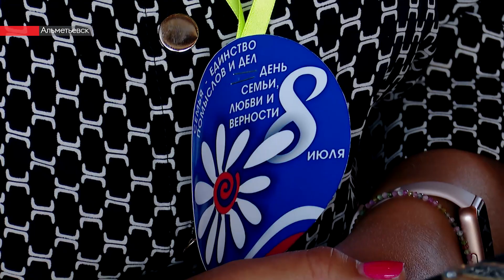Семьи-долгожители чествовали в Альметьевске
В Альметьевске отметили День семьи, любви и верности. С начала года через местный ЗАГС прошли 447 пар, что скрепили свой союз брачными узами. Традиционную торжественную церемонию провели на городском пляже.